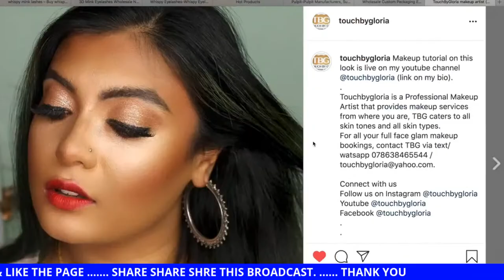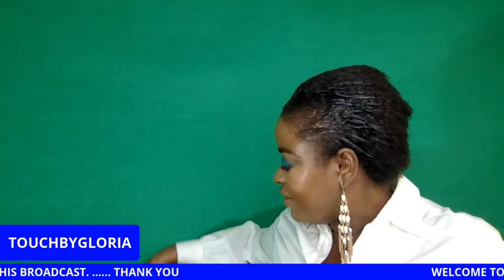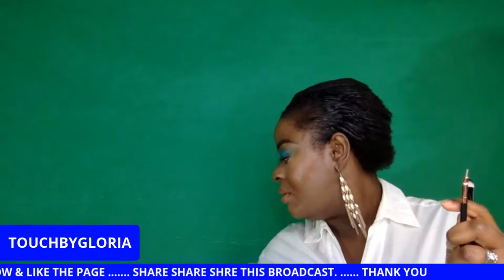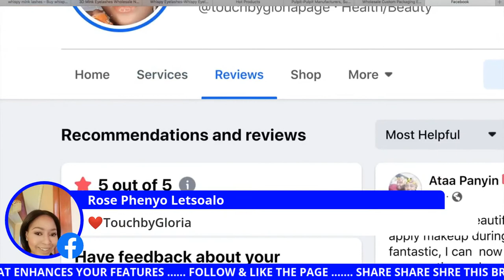MAKEUP BRUSHES AND BLENDING TECHNIQUES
LIVE STREAMING ABOUT MAKEUP BRUSHES AND BLENDING TECHNIQUES